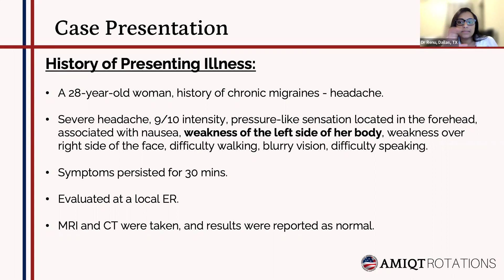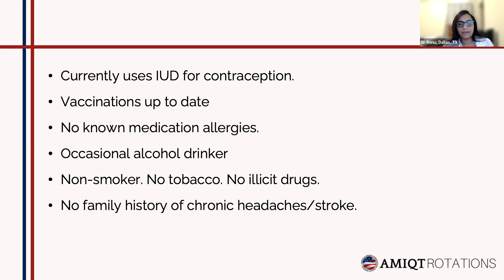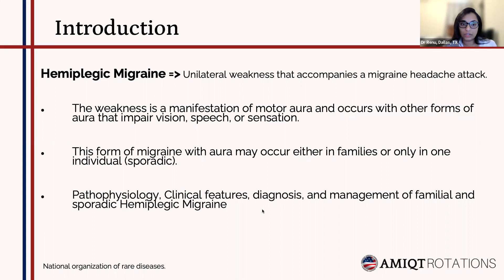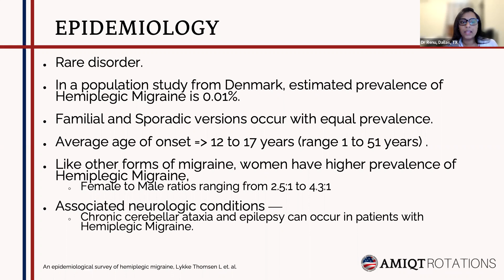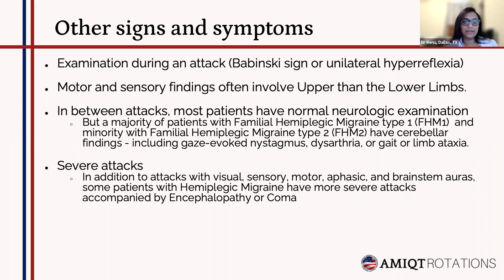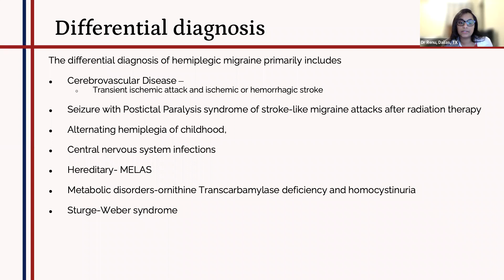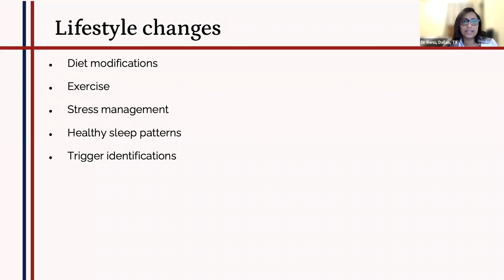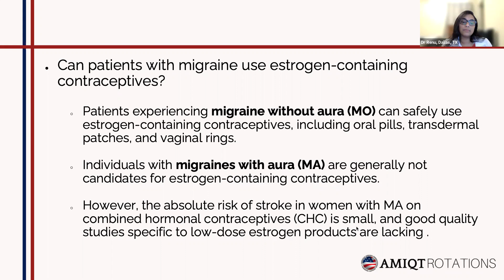AMIQT: Dr Renu Cheriyn, Hemiplegic Migraine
Hemiplegic Migraine is often misdiagnosed as a stroke, multiple sclerosis, metabolic disorders, conversion disorder or epilepsy..  This is a fascinating presention of this often missed sydrome presented at grand rounds at American Medical International Quality Training in Washington DC in the summer of 2021.